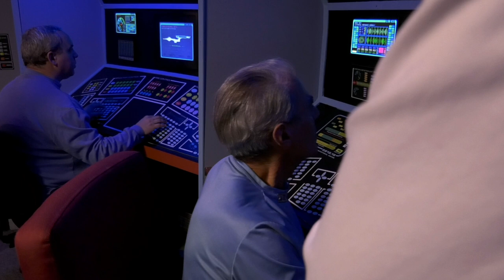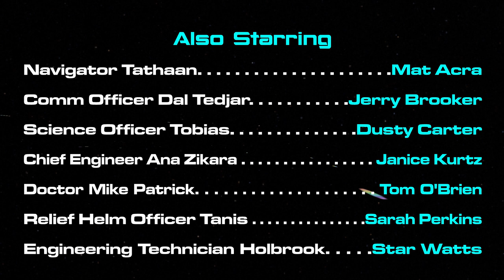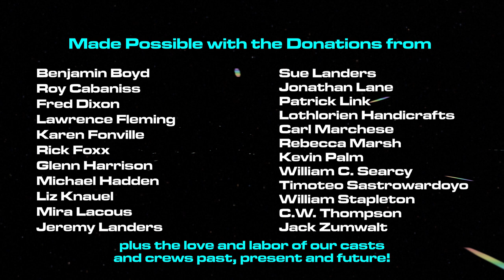"Siren's Song" -- a Star Trek fan production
The crew of the Starship Deimos has detected an undecipherable signal from Epsilon Lyrae IV. Upon arrival, there are no lifesigns from the humanoid civilization known to have inhabited the class M planet. All there is is a damnable, irresistible signal from an unknown source on the planet below.

Starring Victoria Avalon as Captain Sian Gabriel, Lee Drew as Security Chief Erik Drogo, Chris LoBue as Tactical Officer Andre Calhoun, DaShawn M. Kelley as Helm Officer Daken, and Tom Hagale as Science Officer Phil Duffy. Guest starring Johnny Rey Anderson as the Alien Scientist. Also starring Mat Acra as Navigator Tathaan, Jerry Brooker as Comm Officer Dal Tedjar, Dusty Carter as Science Officer Tobias, Janice Kurtz as Chief Engineer Ana Zikara, Tom O’Brien as Doctor Mike Patrick, Sarah Perkins as Relief Helm Officer Tanis, and Star Watts as Engineering Technician Holbrook.

Written by Victoria Avalon. Directed by Randall Landers. Edited by Randall Landers. VFX by Ross Trowbridge. Music by Álvaro Ardila. Deimos theme by Chris Kroznuski. Sound by Randall Landers. Audio Mixing & Cleanup by Rick Foxx. Graphic Animations by Steve Gallant. Master Situation Display by Alexander Richardson. Assistant Producers: Jerry Brooker, Hilda Hellacious, DaShawn M. Kelley. Associate Producers: Michael Day, Kevin Palm. Producers: Lee Drew, Tom Hagale. Co-Executive Producer: Rick Foxx. Executive Producer: Randall Landers.

Produced in 2023 by Randall Landers for POTEMKIN PICTURES.
Produced by the Starship Deimos Creative Group of Birmingham, Alabama.

D21